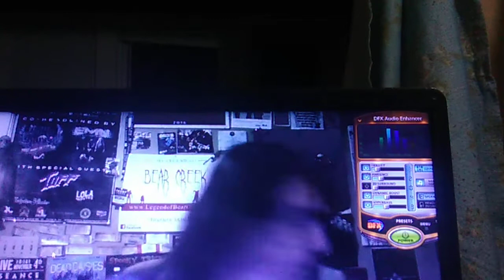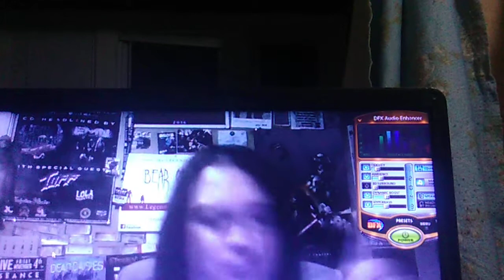THE DUNCE CAP OF THE MONTH AWARD and George Floyd Talk 2/2 - The Correct Views 05/31/2020 2020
'Tis Sam DiGangi, freelancer for Blasting News, The Media Speaks, and curator of The Correct Views with:
FACTS about the riots, protestors, and others as it pertains to the George Floyd insanity. Do catch my creative way to rebel without being a dunce and how anyone of any race can partake;
Child molesters and others released over the COVID19 outbreak;
Goats acting BAAAAAADly and on the loose;
The First Circuit Court wins THE DUNCE CAP OF THE MONTH for covering for G.E. and their role in causing cancers and other dreadful illnesses post-Fukushima. This is a travesty of justice that is much bigger than what ppl' are currently rioting over, yet not a sound is heard.
~Sam
*CORRECTION: At one point I say that “the other nine were 'other'” and I meant to say that “the other two were 'other.'”